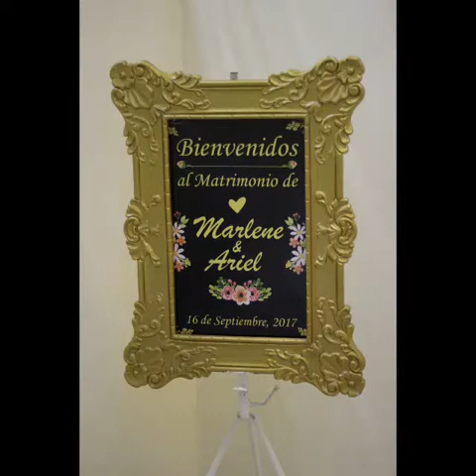Nuestra Boda💕👰🤵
16 de septiembre del 2017